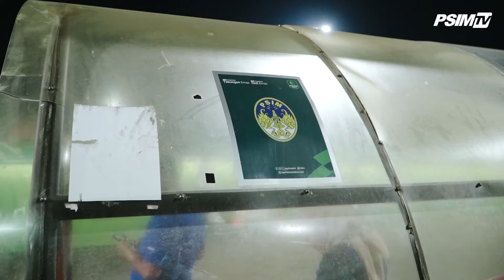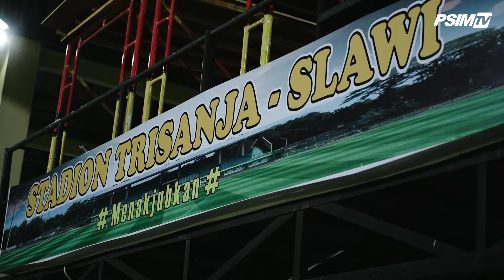Official Training PSIM Jogja Laga Away Perdana 2024/2025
PSIM Jogja melakukan Official Training tertutup untuk persiapan laga esok hari (19/09) melawan Bhayangkara FC. Latihan dimulai pukul 19.00 WIB bertempat di Stadion Trisanja, Slawi.

PSIM JOGJA's Youtube is under management of:
dr.m, Indonesia's 1st Certified & Official Youtube MCN